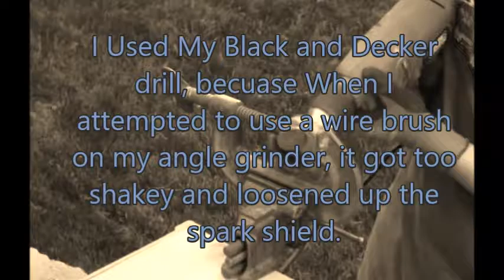C-Clamp Refurbish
Cleaning up an old and rusty 4-inch "Jorgensen" C-clamp.